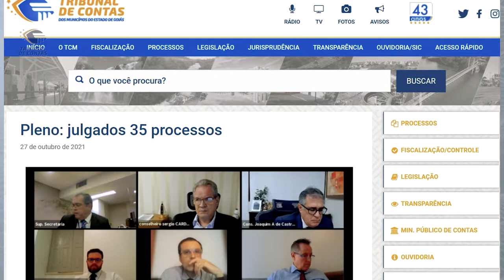28/10/21 - Minuto TCMGO - Pleno